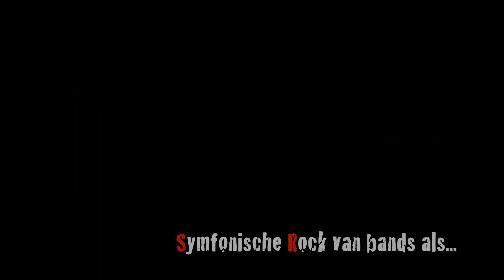Sound of Symfo - de beste symfonische rock live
Voor iedereen die enorm kan genieten van prachtige gitaarsolo’s, verrassende muzikale composities en poëtische songteksten is er Sound of Symfo: een grenzeloze reis door geluid en emotie in de vorm van een theatershow met de allerbeste symfonische rocksongs.

Met maarliefst negen topmuzikanten en een betoverende lichtshow reist u met Sound of Symfo vanaf uw comfortabele theaterstoel terug naar van de eerste live concerten die u bezocht heeft of naar het moment waarop u uw eerste album/plaat kocht. Misschien was dat van een van de populaire symfo bands als Genesis, Marillion, Supertramp of Pink Floyd? Of stonden voor u juist de wat alternatievere symfo bands als Camel of Kayak bovenaan de lijst?

Van welke band u ook houdt: symfo raakt de ziel op een manier die alleen woorden nooit zouden kunnen. In een wereld vol kortstondige indrukken en vluchtige trends biedt de theatershow Sound of Symfo een welkome ontsnapping naar een rijk van diepgang en verkenning.